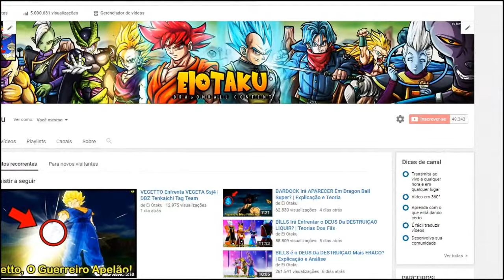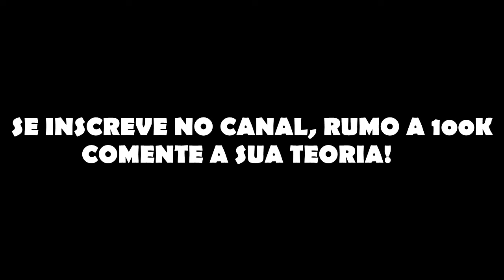GOHAN DESPERTA O SEU MODO DEUS MYSTICO!? - Explicação e Teoria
▬▬▬▬▬▬▬▬▬▬▬ஜ۩۞۩ஜ▬▬▬▬▬▬▬▬▬▬▬▬▬
▓▓▓▒▒▒░░░ LEIA A DESCRIÇÃO DO VÍDEO ░░░▒▒▒▓▓▓
▬▬▬▬▬▬▬▬▬▬▬ஜ۩۞۩ஜ▬▬▬▬▬▬▬▬▬▬▬▬▬

►Façam Doações Para Ajudar o Crescimento Do Canal Através Do PADRIM

►Vocês Podem Doar Por Meio De Cartões De Crédito Ou Pela Forma Mais Simples, Que é Pelo Boleto Bancário, Vocês Clicam Na Opção APADRINHAR, Depois Escolhe Se Deseja Doar Pelo Cartão ou Pelo Boleto, Conto Com a Ajuda De Vocês!

►OBSERVAÇÃO: PARA AQUELES QUE AJUDAREM O CANAL, IREI LIBERAR MEU NÚMERO DO WHATSAPP, E TAMBÉM AJUDAREI VOCÊS PARA CRIAREM UM CANAL E IREI DIVULGAR ELE! :)

►Bom galera, infelizmente meu outro canal foi deletado, e tive que fazer esse, se puderem divulgar para seus amigos, eu agradeceria muito, TMJ!!!

►TEMAS DO VÍDEO:

Gohan atinge uma nova transformação
Gohan nova transformação
Gohan Ssj Blue Transformação
Gohan Ssj White Transformação
Gohan treina com piccolo e atinge uma transformação
Gohan Estado Mistico Torneio do poder
Gohan supera os poderes de Goku bills vegeta
Dragon ball super episodio 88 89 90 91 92